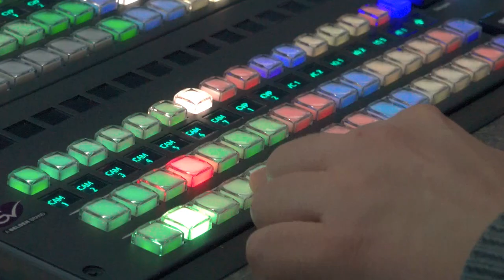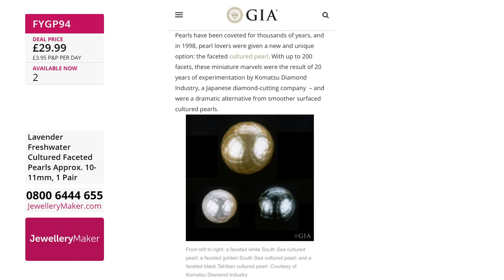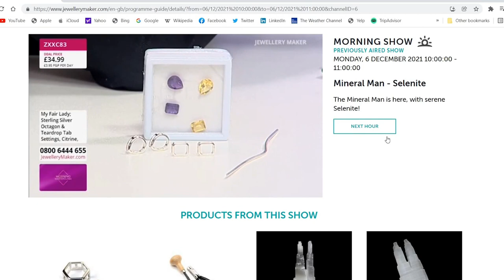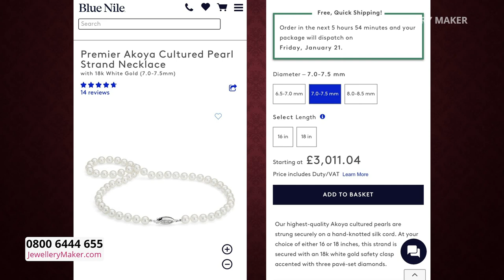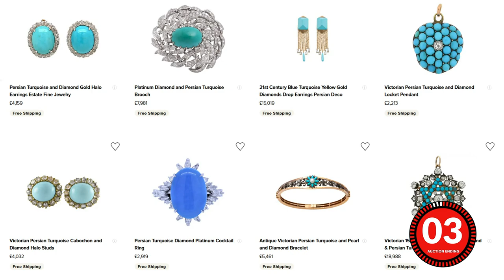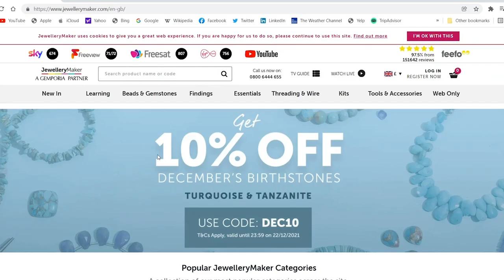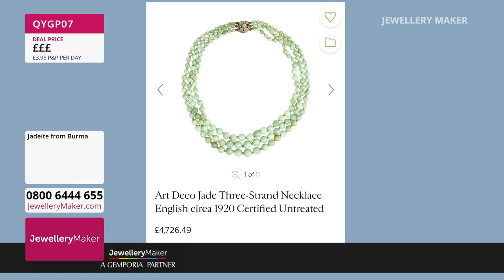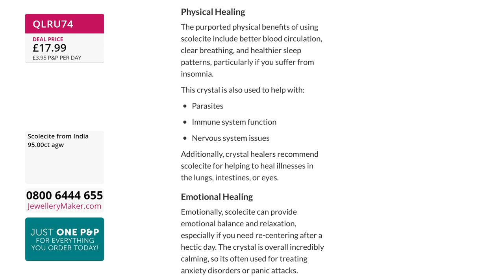JewelleryMaker LIVE 17/03/23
Presenter:
Elle Stephens
Guest Designer: Suzie Menham